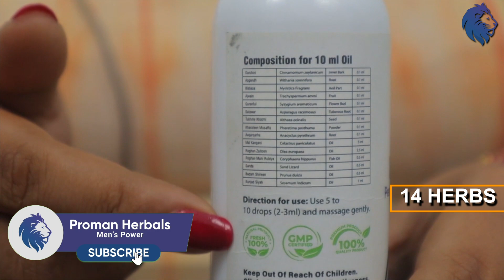पत्नी को घोड़ी बनाया और देर रात तक ठोका | Patni Ko thoka | Dr. Heena